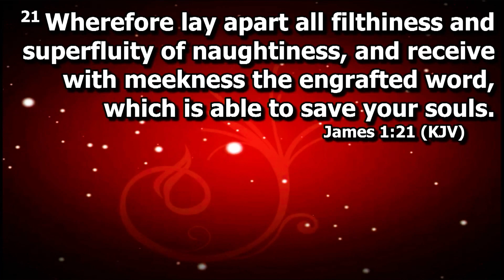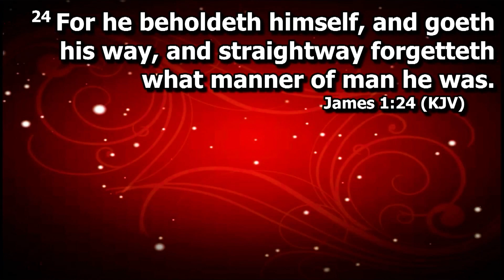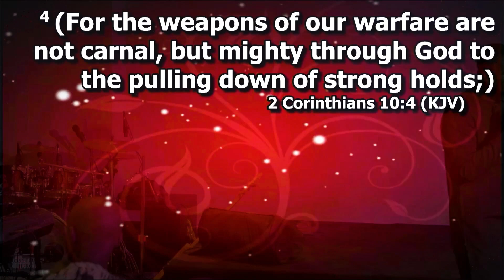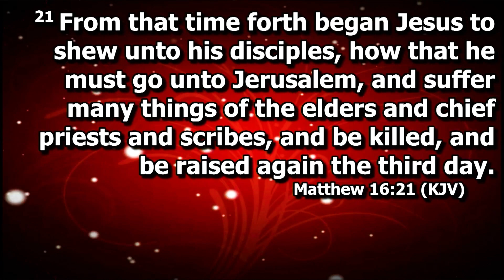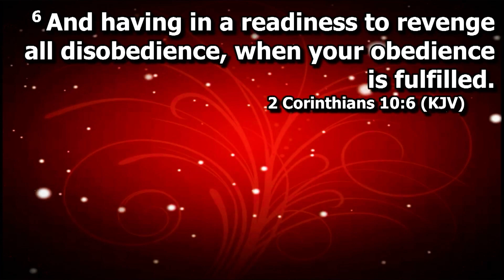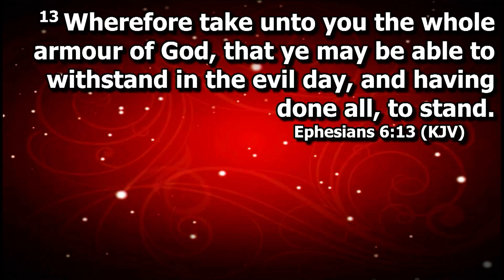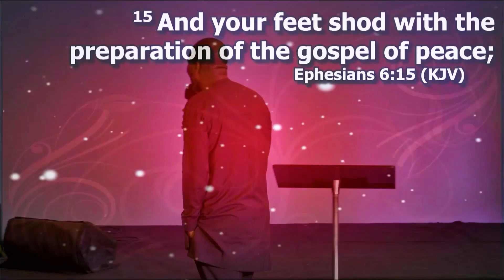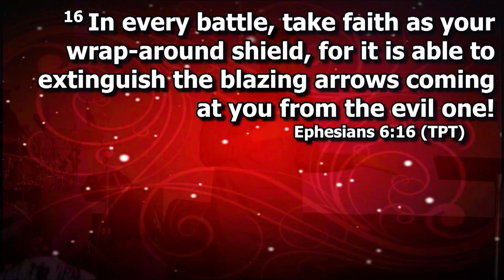Spiritual Warfare pt2 With Pastor Ladi